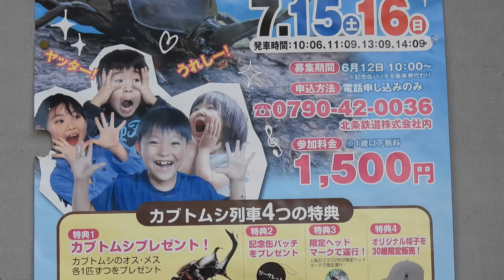コンデジ鳥撮散歩 セッカを求めてひとり歩きしてみた 兵庫県・北播磨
野鳥観察しながら散歩中（兵庫県・北播磨）
ムクドリ　ハシボソカラス
トビ　ホオジロ
ヒバリ　スズメ
セッカ　セグロセキレイ
ウグイス　カワラヒワ
ダイサギ　オオヨシキリ